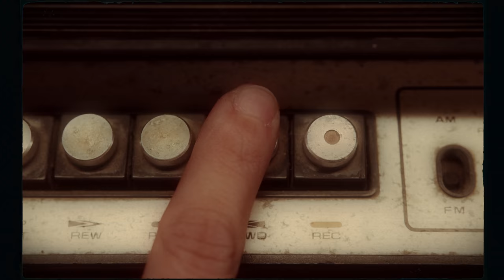劉家凱 Kay Liu -〈別像個男人〉 (feat. @Matzkaofficial 瑪斯卡) Official Music Video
吉他手的逆襲　劉家凱的第一次
是男人就要聽　與Matzka共同創作

家凱與殺手Matzka   一場拍案叫絕的男人對話
「還想牽她手的話，可別太像個男人！」
一位表面堅強，一位心裡像個姑娘，面對另一半別計較男人氣慨
15年蘇打綠的資歷，2年美國進修，一個吉他手前所未有的音樂瘋狂計畫！劉家凱第一次個人出道，跨界到與知名雷鬼歌手Matzka共同創作，意外的組合，拍案叫絕的男人對話，讓大家認識愛音樂成痴的劉家凱！

歌曲創作靈感來自和另外一半的相處，從歌詞一出來就讓兩人同感會心一笑，家凱馬上get到與另外一半相處時難以言說的微妙之處，並直虧＂果然是結過婚的人＂，Matzka霸氣分享，如果另一半就是你愛的樣子，退一步又何妨，兩人的音樂對話倒是讓〈別像個男人〉很有男人味！

歌曲中家凱秀了一段swing吉他solo，個人出道更正式獻唱，堪稱新歌小彩蛋！與Matzka雷鬼魂的嗓音形成巧妙反差，各成一格的男人外貌、聲線，共同點是結了婚，幽默的在歌曲中一致真情流露：還想牽她的手的話，可別太像個男人！

〈別像個男人〉
詞／啓兒
曲／劉家凱Kay Liu x Matzka瑪斯卡

一個眼神 冷得我手腳發抖
像警告我 有個天大的 trouble
不敢亂看 低著頭思故鄉
想念海浪與太陽的溫暖

想打電話 找兄弟們來求救
發現我的手機 放在她那頭
想要留活口 就別想太多
不管誰對誰錯 都算我的錯

不想計較太清楚 誰說我不在乎
別像個男人 死都不認輸

哎呀呀呀呀呀 呀呀呀呀
表面堅強 心裡像個姑娘
話好好講 面子先放一旁
要寵要哄 偶爾也要人捧
誰叫我還想繼續牽她的手

一口認錯 她卻一動也不動
像警告我 是個 double 的 trouble
不敢亂看 低著頭繼續想
想破了頭也未必有答案

該怎麼做 是不是可以 google
可是我的手機 還在她那頭
想要繼續走 就別想太多

不想計較太清楚 只是我太在乎

生活總有瑣事包圍著你我
不斷地上演 不斷衝突退縮
反正我這一生 都給妳消磨
可不是 可不是自己找罪受

【音樂製作 Credit】
製作人 Producer：劉家凱 Kay Liu x 廖偉傑 Jie (跳蛋工廠 EGGO Music Production)
曲 Composer：劉家凱 Kay Liu x Matzka 瑪斯卡
詞 Lyrics：啓兒
編曲 Music Arranger：劉家凱 Kay Liu
吉他 Guitar：劉家凱 Kay Liu
貝斯 Bass : 陳紀烽 Vincent Chen
配唱製作人 Vocal Producer：廖偉傑 Jie (跳蛋工廠 EGGO Music Production)
合聲編寫 Backing Vocals Arranger：布蘭地 Tien Hsiaomei
合聲 Backing Vocals：布蘭地 Tien Hsiaomei
錄音師 Recording Engineer：陳振發 Jansen Fa
錄音室 Recording Studio：白金錄音室 Platinum Studio
混音師 Mixing Engineer：陳振發 Jansen Fa
混音室 Mixing Studio：白金錄音室 Platinum Studio
母帶後期處理 Mastered by：陳振發 Jansen Fa

【MV製作 Credit】
製作公司 Production Company：轉轉影像事業有限公司 SHIFT STUDIO .CO
監製 Executive Producer：邱亮 Liang Chiou
專案管理 Project Manager：邱亮 Liang Chiou
導演 Director：薩禾豐 Leo Sa
執行導演 Executive Director：陳昱廷 Eddie Stone
導演助理 Assistant to Director：張智軒 Edison Chang、林子恩 Rogerlynn

製片 Producer：鄭宇璿 Poliz Cheng
執行製片 Line Producer：龔偉傑 GONG,WEI-JIE
場務 Set Coordinator：張武雄 CHANG WU HSIUNG

美術指導 Art Director：吳宜玫 51 Wu
搭景設計／質感師 Set designer：林欣伊 Yy Lim
美術助理 Assisant Art Director：廖詩涵 Shih Han Liao
美術助理 Assisant Art Director：朱芳誼 Fang I Chu
美術實習生 Art crew：邱雯憶 CHIU WEN YI

攝影師 Director of Photography：雪人 James Peng
攝影大助 1st C.A.：乃大 COIN
攝影二助 2nd C.A.：蔡孟哲 Tsai Meng Che、何一勤 HE YI CIN
燈光師 Gaffer：楊軒毓 Ayang
燈光助理 Best Boy：莊逸晨 Ethan、陳育民 CHEN YU MING、郭欣錡 Richard BK

特約演員：雷達達 LINDA RIES
群眾演員：張翔瑋 JHANG,SIANG-WEI、林清德 lin ching de、林鵬庭 Linpongting

Matzka 瑪斯卡 藝人團隊 Artist Management Team
經紀公司 Artist Management：十一音樂 ELEVENZ MUSIC
藝人經紀 Artist Agency：胡楠 HU NAN、高智偉 KAO CHIH WEI
執行協力 Executive Coordinator：宋佳潁 SUNG CHIA YING
服裝造型 Stylist：JOSING
造型助理 Stylist Assistant：謝翱 HSIEH AO
髮型師 Hairstylist：鄭飛鴻 FOX CHENG
彩妝師 Makeup：丁詩穎 TING SHIH YING

劉家凱 Kay Liu 藝人團隊 Artist Management Team
服裝造型 Stylist：曹偉康 PAULAWA
造型助理 Stylist Assistant：陳爰綺 WESTYSEVEN
髮型師 Hairstylist：EDMUND @ZOOM HAIRSTYLING
彩妝師 Makeup：郭翰威 TED KUO

發行 Published By：環球國際唱片股份有限公司 UNIVERSAL MUSIC TAIWAN